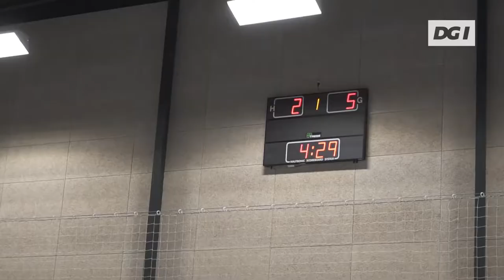U10-trænere: Vi spiller Max. Totalhåndbold (Jan Paulsen og Lotte Moesgaard)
Trænerne Jan Paulsen (U10-drenge AGF Håndbold) og Lotte Moesgaard (U10-piger Hadsten Håndbold) fortæller om nogle af de mange fordele, der er ved at spille Max. Totalhåndbold.